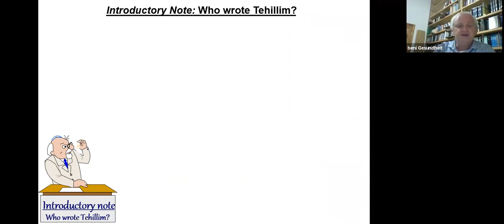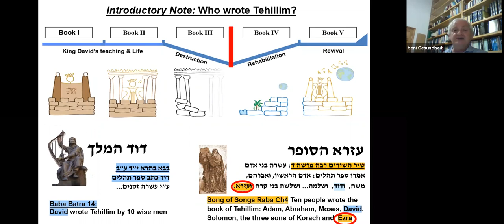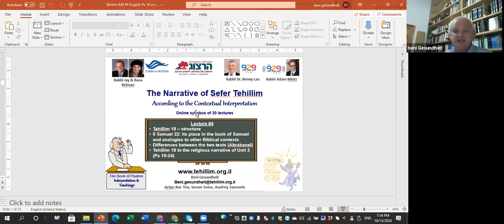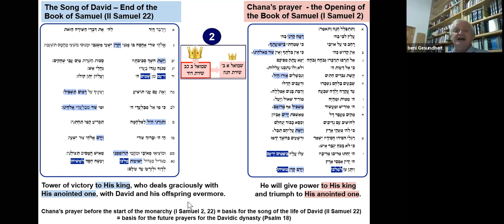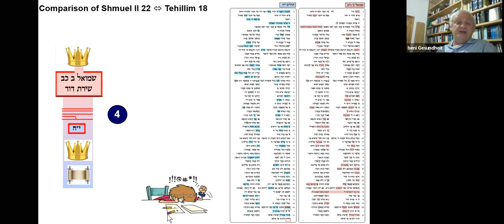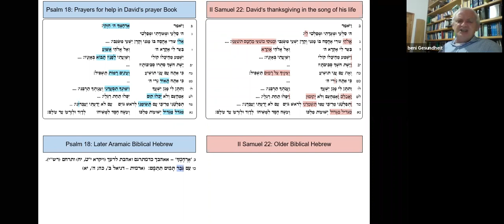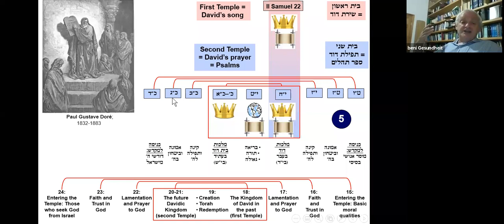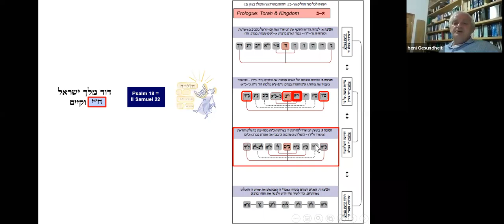The Narrative of Sefer Tehillim (Lecture 4) || Dr. Beni Gesundheit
Redundancy in the Tanakh?
Tehillim 18, its parallels in Shmuel II 22 and its location in Sefer Tehillim                       Why would the same chapter be repeated in two places in the Tanakh? What can we learn from the differences between these two almost identical texts? David’s song of thanks following his rescue from King Saul and his enemies and for the establishment of the future Davidic dynasty are repeated almost word for word in both II Samuel 22 and Tehillim 18. The contextual interpretation will be used to deepen our understanding of the seeming redundancy by its placement in Tehillim. The role of Mizmor 18 in the narrative of Unit II (15-24) is summarized.